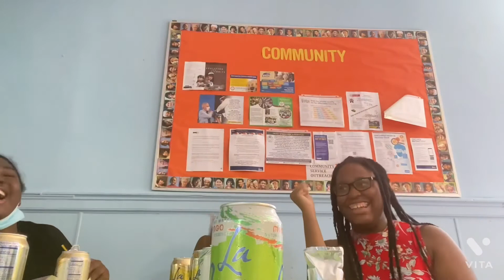Wacthing My Friends And I Try Flavored Drinks